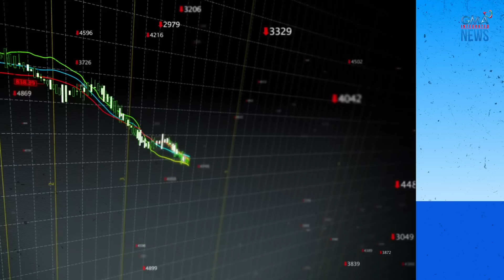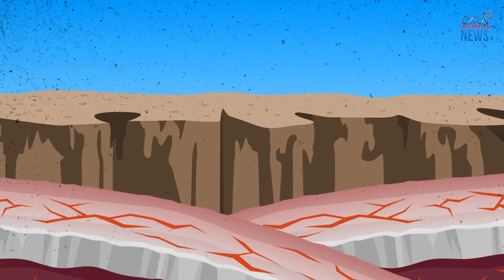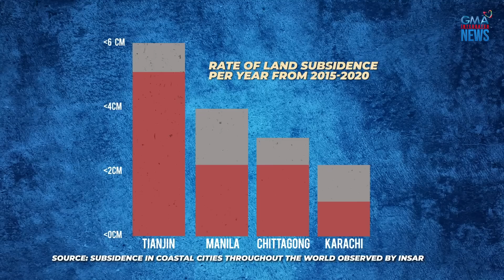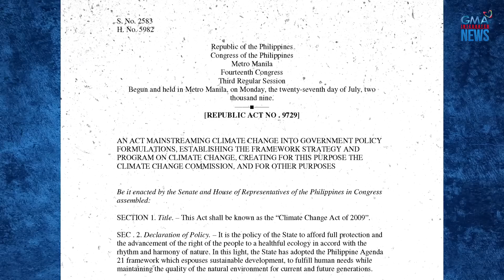Lumulubog na ba ang Maynila? | Need To Know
LUMULUBOG NA BA ANG MAYNILA?

Ayon sa UN Intergovernmental Panel on Climate Change, simula pa noong 1993 ay patuloy na tumataas ang sea level sa buong mundo at sa Pilipinas pitong beses ang pagtaas nito.

Sa pag-aaral ng Greenpeace East Asia kung magpapatuloy ang sea level rise, isa ang Maynila sa maaapektuhan at posibleng lumubog ang ilang bahagi nito sa taong 2030.

Ano ang itinuturing na dahilan ng pagtaaas ng sea level sa mundo at posible pa ba itong maagapan? NeedToKnow.